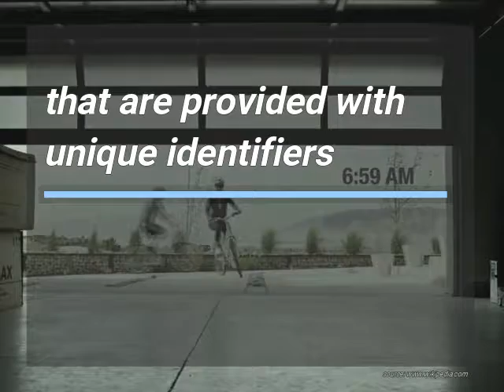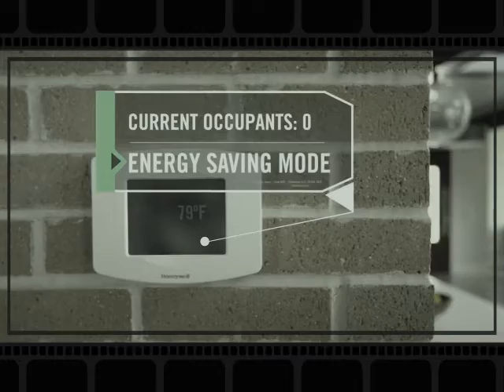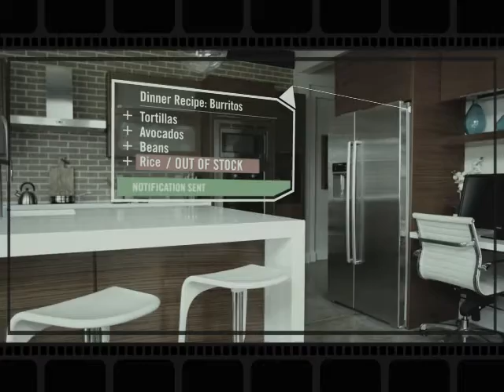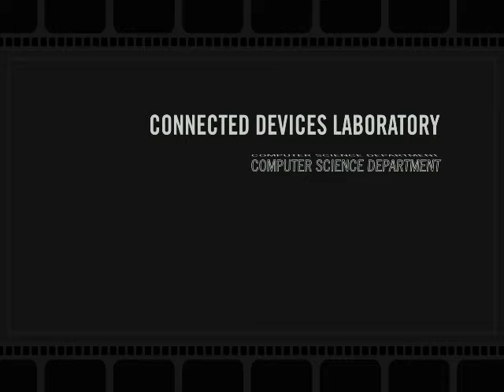How Could IOT Improve Our Daily Routines?